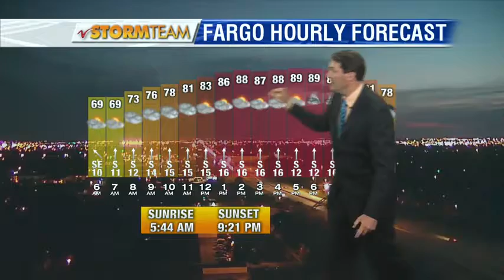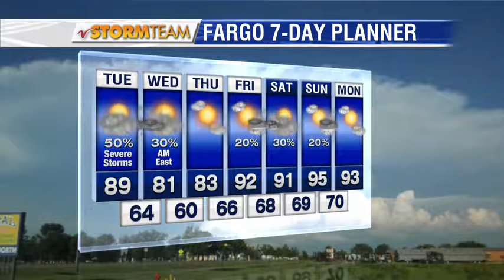Weather 1000pm July 10th, 2017